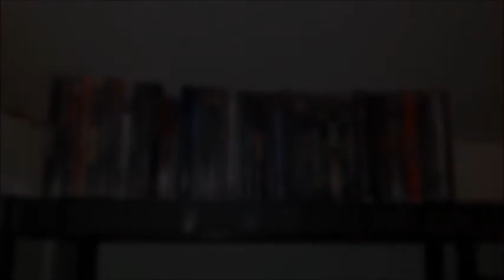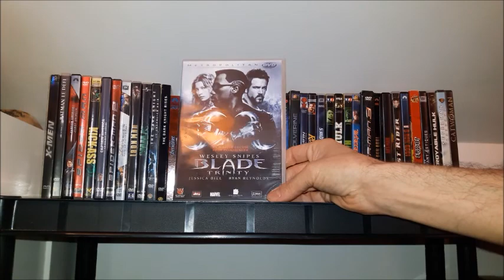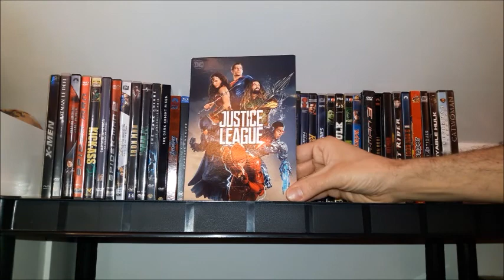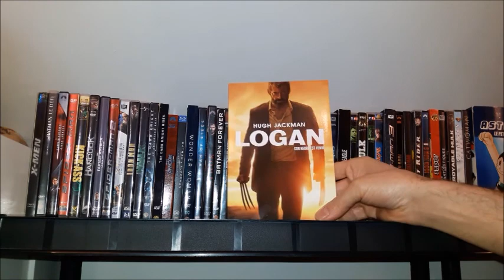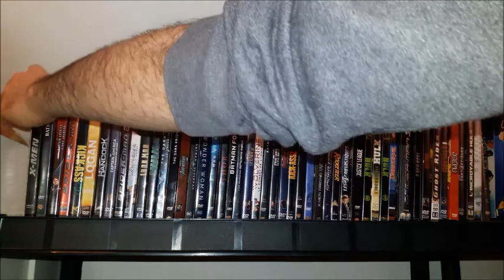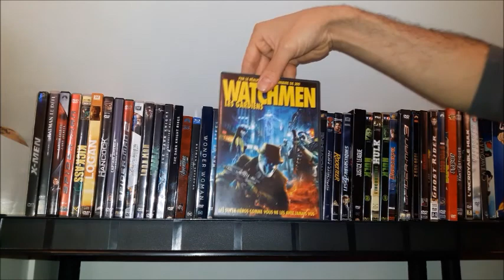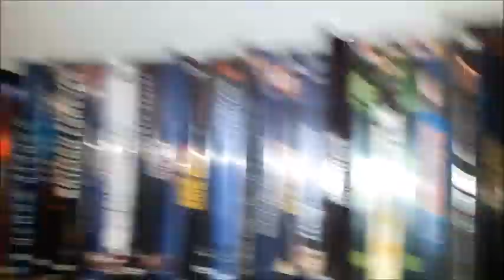TOP film super-heros Marvel/DC/autre part 6